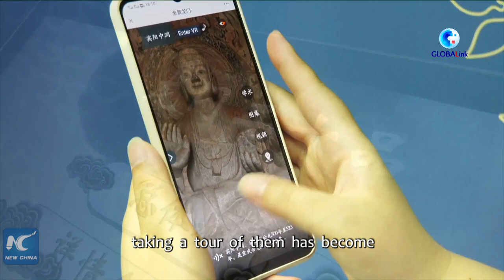GLOBALink | Fine traditional Chinese culture emerges as new fad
Traditional Chinese culture has been gaining popularity among youths in Henan Province, thanks to creative efforts made to promote cultural relics.